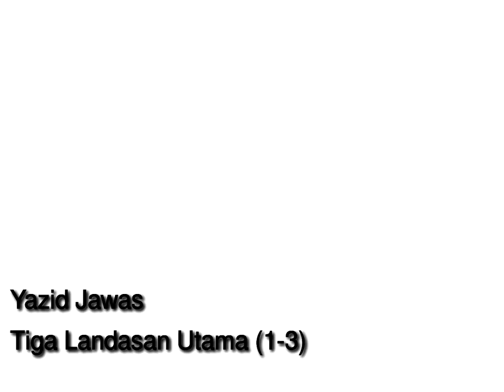tiga landasan utama ustdz yazid jawas 1-3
Tiga landasan utama